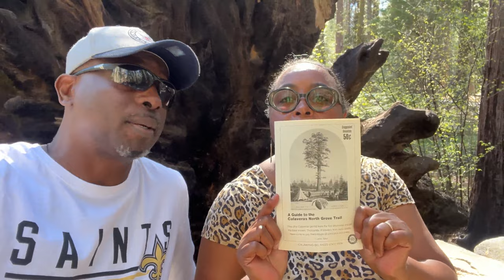Scenic BIG TREES Mothers Day Ride | Northern California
Today we take you on a beautiful ride to some of the Largest trees on the planet. BIG Trees State Park.

Facebook.com/BootsandJeansRiders

360 Camera - Insta 360 One X2